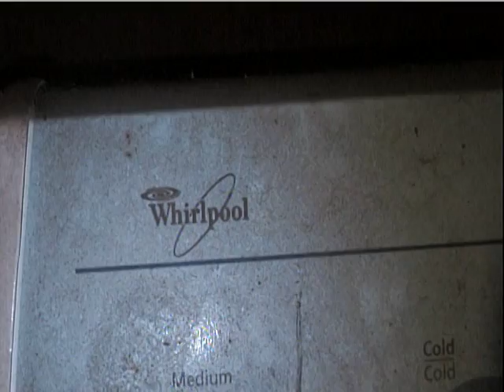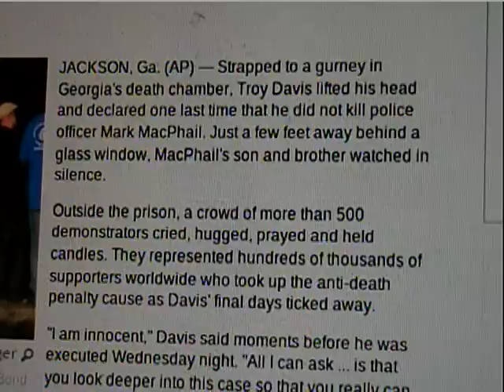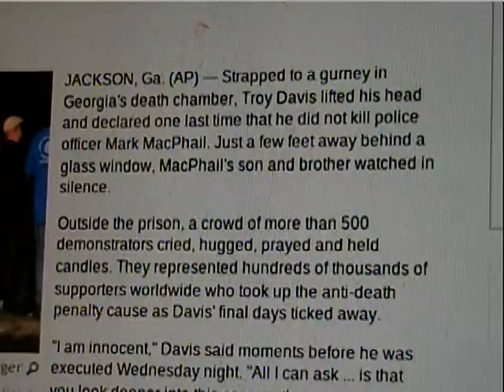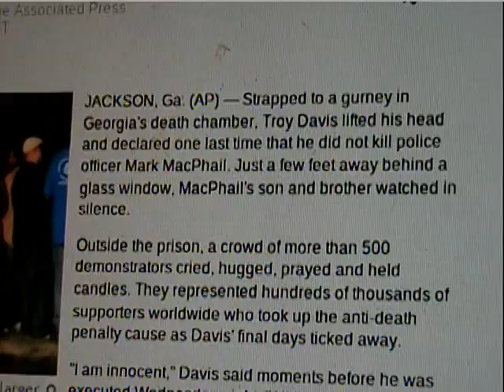Rotten Mouse In Wahshing Machine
A few years ago a giant raccoon got Into the attic and tore the wiring loose and shorted out most of the house wiring okay running out of clean clothes and Winter coming can No more wash down with Garden hose I had to get It together and come up with the money to redo the wiring and set the washing machine back up only to find a dead mouse that has been In that tub for a very long time and I blame this on Whirlpool as a design defect then they have the gall to sell washing machines starting at $350.00 If You are wondering why You do Not see a dead mouse In the tub that Is because I took a Shop-Vac and vacuumed It out earlier this month and also poured some bleach In the tub but I still do Not want to use the washing machine anymore.
Also the false Government Is at It again Not listening to The People. It must make feel like they are a real Government executing Prisoners. Yahweh called God set up Governments starting with Apostles and Prophets as It says In first Corinthian chapter 12 verse 28 also first Corinthians chapter 6 anything else especially where The People are Not allowed to vote on all the major Issues Is a false Government. There are them that are the children of satan the devil ST. Matthew chapter 13 verse 38 and ST. John chapter 8 verse 44 and other verses Yahshua called Jesus The Christ revoked all of their Authority at The crucifixion therefore they No more have a Legal Right to form a government on earth and of course We know September 11 2001 was an Inside job (Google 911 Blueprint for truth) which also means that they are Nothing but a bunch of murdering tyrants by No means qualified to be a Government and We should fight them as I have said many times before Join A Church where They believe September 11 2001 was an Inside job and buy a gun.